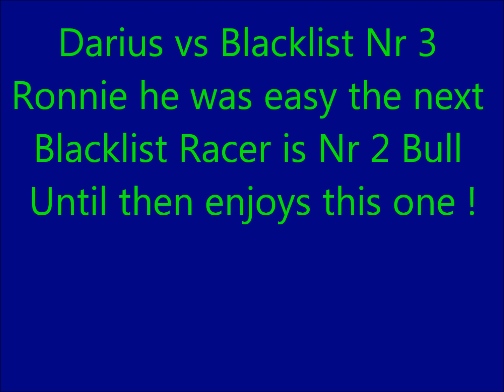Need For Speed Most Wanted - Darius vs Blacklist Nr 3 Ronnie [HD]